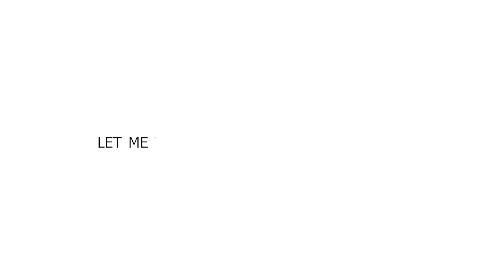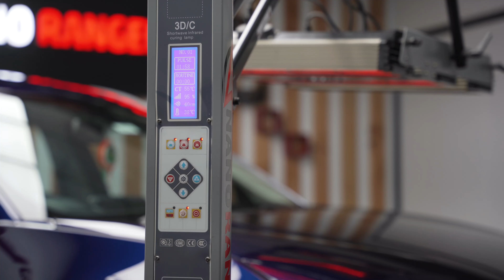TATA SAFARI READY TO BOOM | AFTER CERAMIC COATING & DETAILING | NANO RANGERS PUNE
Sit back and relax. No more scratches, dusty Windows, muddy marks on car.

What if you get permanent protection for your big investment?
We have the best solution for your biggest investment.

Nano Rangers ceramic coatings are advanced coating with 3D matrix German technology.

Benefits & Features:
9H hardness | Super hydrophobic effect | Scratch resistance | Thermal resistance | UV protection | Stain resistance